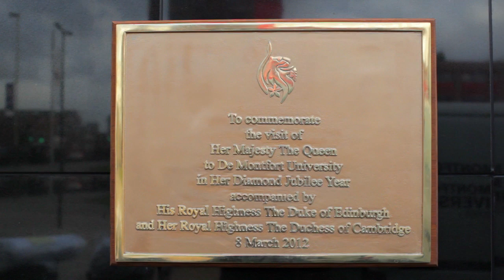Royal Visit Fashion Show - De Montfort University (DMU)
The Queen and Duchess of Cambridge watched with delight as collections designed by four De Montfort University (DMU) graduates graced the catwalk at a fashion show staged to mark the Diamond Jubilee.

Already making their mark in the fashion world, the four alumni from DMU's class of 2011 were selected to showcase their stunning creations at a fashion show when the Royal party came to Leicester for the start of Her Majesty's jubilee tour of the UK.

The graduates, two of whom have internships with designer Vivienne Westwood, were thrilled when the Duchess and The Queen smiled and applauded their designs.